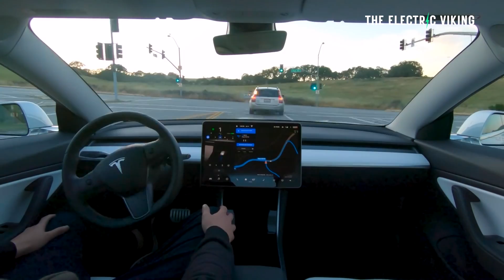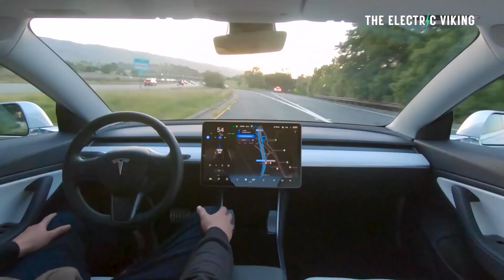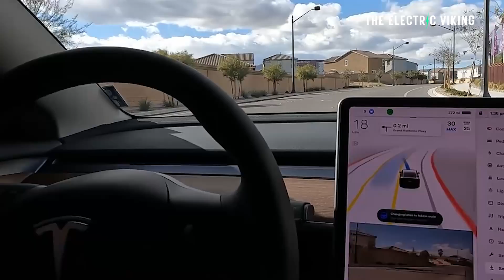Tesla's FSD has begun doing shocking things that make it appear humanlike